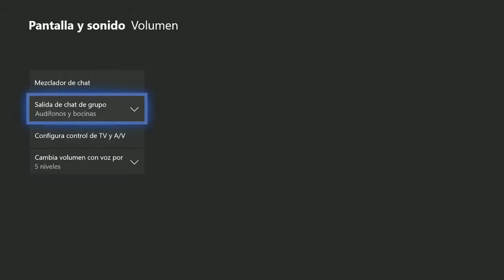JUGANDO ANDAMOS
Description here.